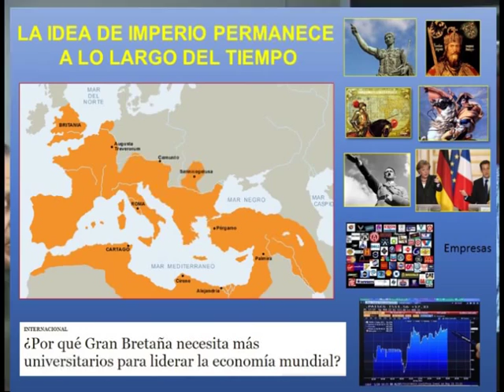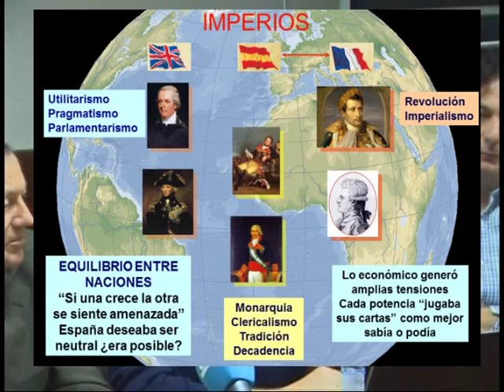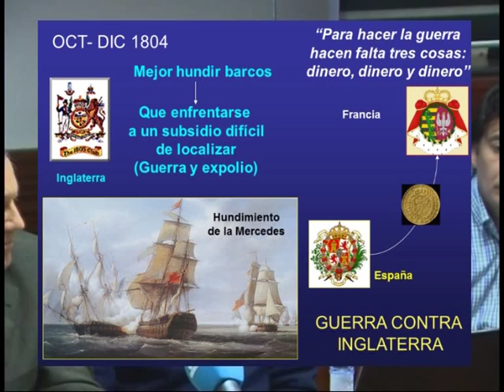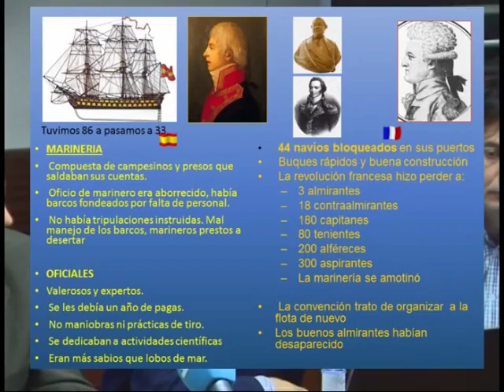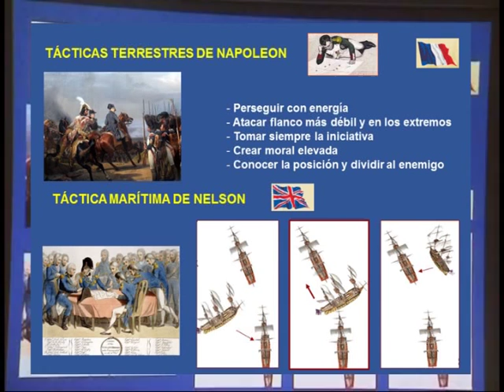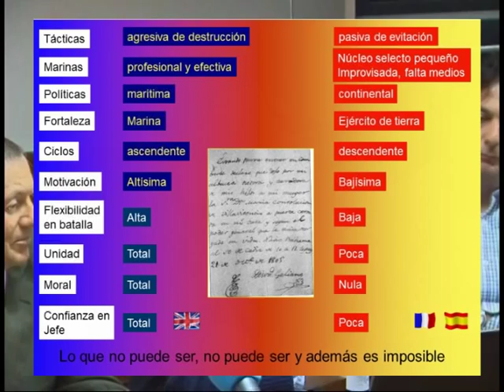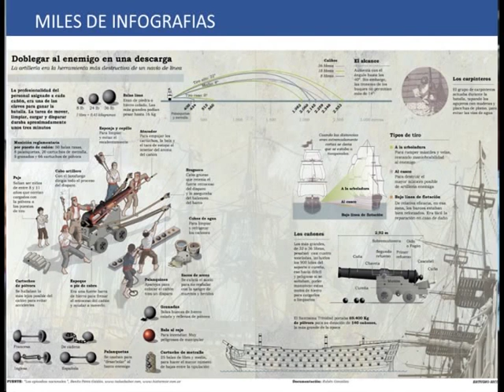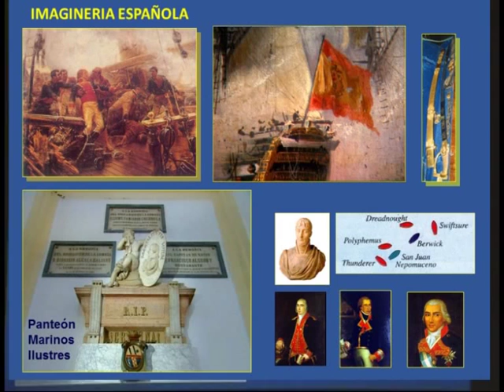Corto resumen y visión global de batalla de Trafalgar para Conf. Luis Coín(2)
Como preámbulo de la conferencia de Luis Coin sobre la Verdadera Gesta del santísima Trinidad en Trafalgar, el Prof. de la Universidad de Cádiz Julio Terrón, expone brevemente al auditorio causas que nos llevan a la batalla, debilidades, fortalezas y características de los contendientes y saca conclusiones para el presente, con objeto de preparar el tema de cara alas nuevas ideas sobre detalles de la batalla del profesor Coín. El ponente se encargará de desvelar las tergiversaciones históricas de los ingleses respecto a las hazañas del Victory de Nelson.